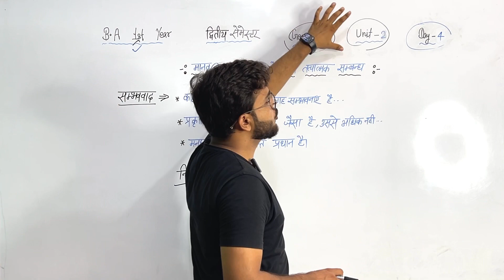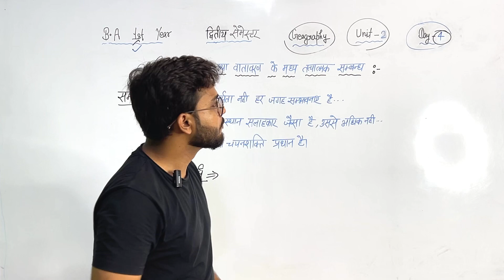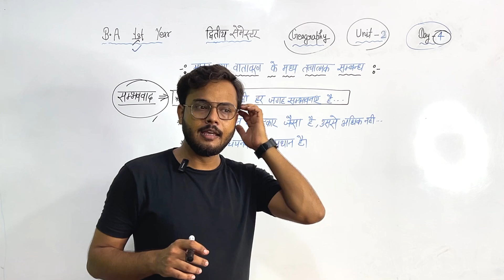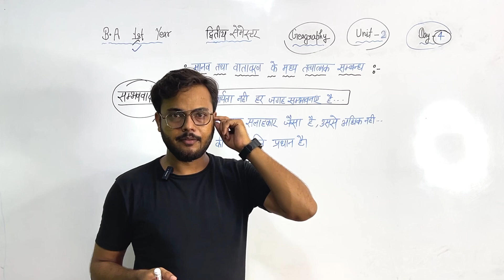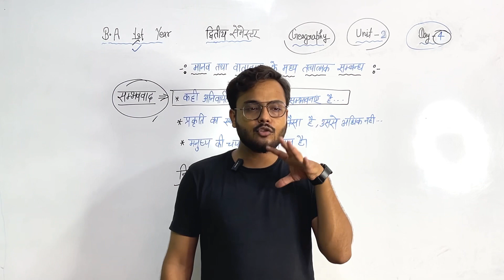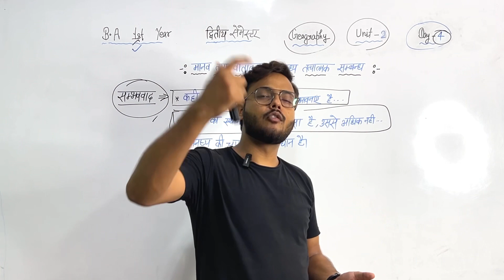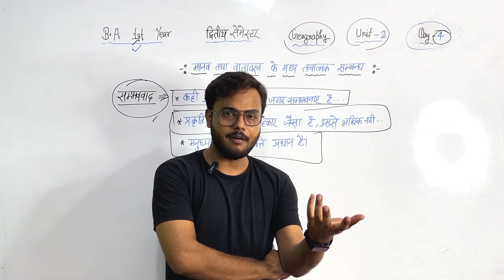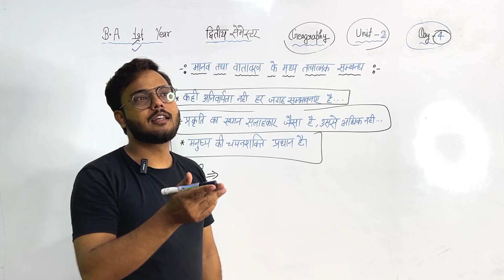Day-4 || BA 1st Year Geography 2nd semester Unit-2 fully detailed video